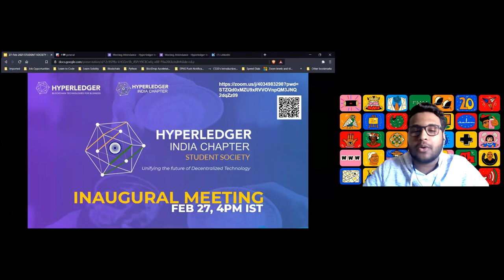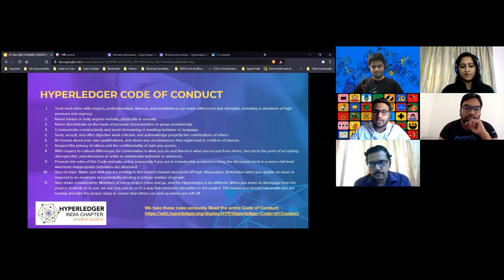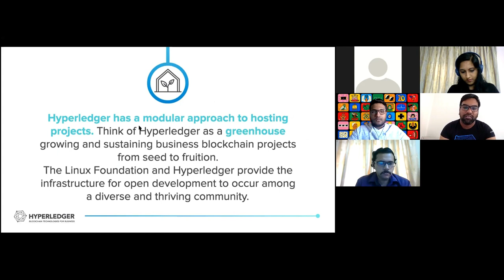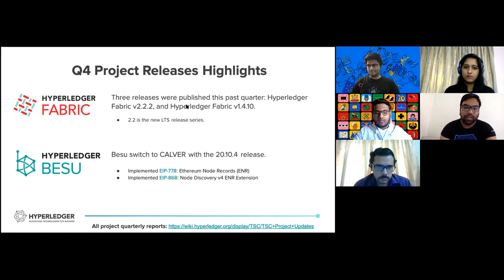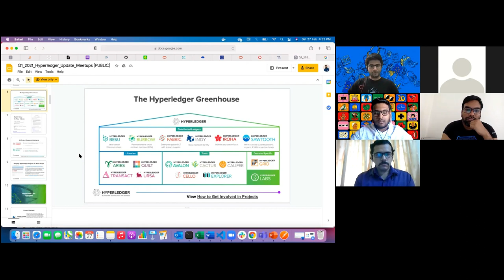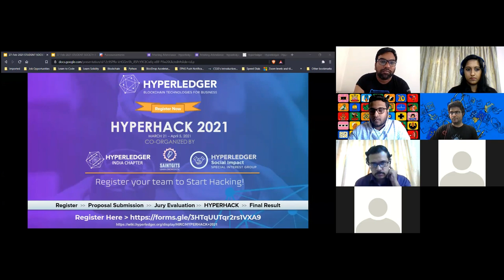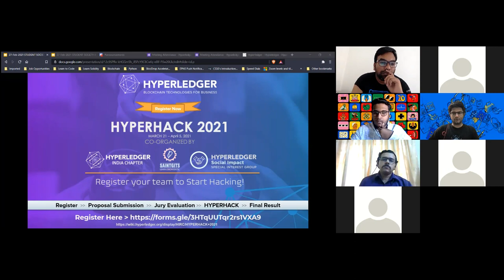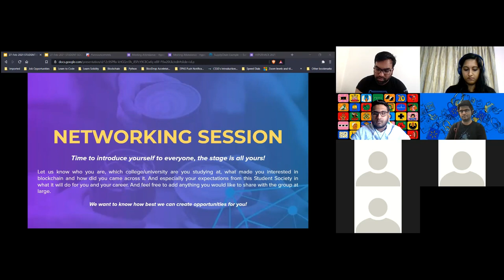Hyperledger India Chapter Student Society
The Hyperledger India Chapter Student Society is a community of students looking to push forward the use of Blockchain, DLT, and Hyperledger Technologies.

In view of this, we recently launched both our Official LinkedIn page, and now we are thrilled to announce our Official Discord Server, where we hope to have all of you come together and discuss all things Blockchain!

You can expect to meet fellow students like yourselves, as well as mentors from Hyperledger India Chapter. Use this platform to broaden your network, and share your achievements, projects, etc.

Get ready to upskill like never before!

Meet like-minded fellow students like you! Collaborate and form teams and networks with students from all over India!
Get resources to advance your skills, attend events and sessions hosted by esteemed industry experts!

From access to mentors to exclusive updates and student discounts and many more!

It is free and open for all to join!